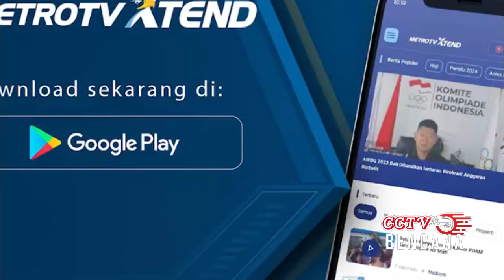BENCANA ALAM TERBARU ~ SUMATRA BARAT LENYAP,BANJIR BANDANG SETINGGI ORANG DEWASA MELUAP LAGI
baru saja
banjir bandang
gunung meletus
gelombang tinggi hari ini
ombak meluap
gelombang tinggi
gempa hari ini
gempa
baru saja gempa
fenomena alam hari ini
fenomena alam
angin kencang hari ini
angin kencang
puting beliung hari ini
puting beliung
bencana alam hari ini
bencana alam terkini
berita terbaru
angin topan